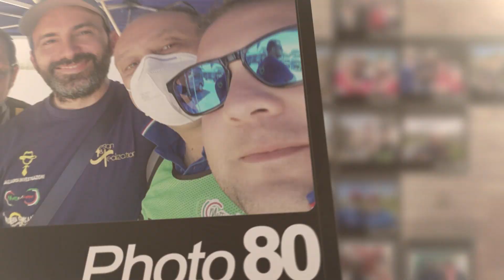Mattiperlecorse - Grazie a tutti e buon 2023